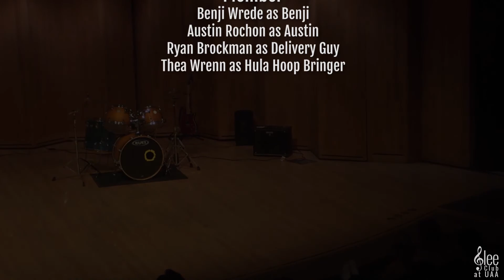Wing it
Glee Club at UAA season 17 Fall Concert
Filler